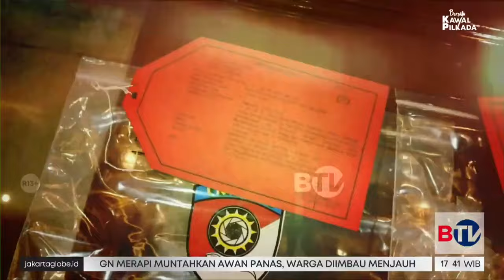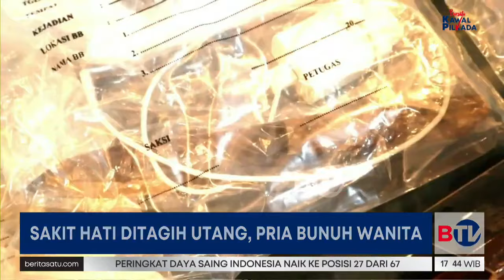Catatan Kriminal: Kesal Ditagih Utang, Wanita Dihabisi | Beritasatu